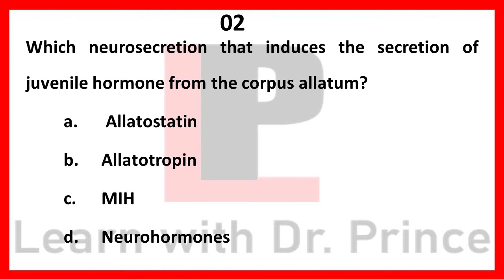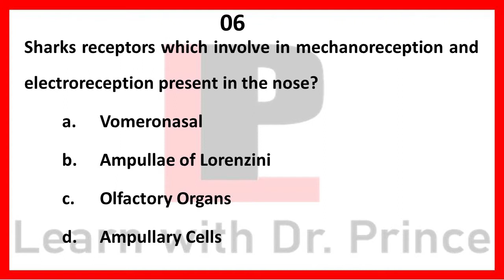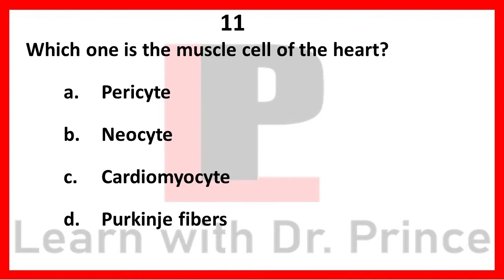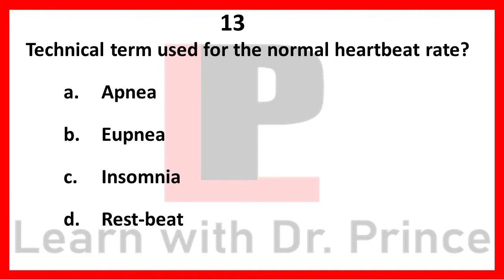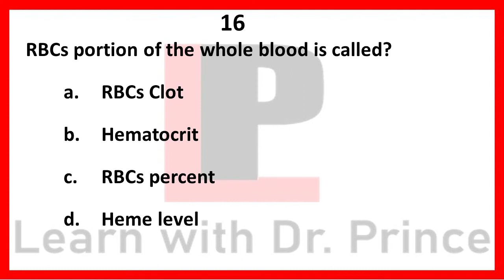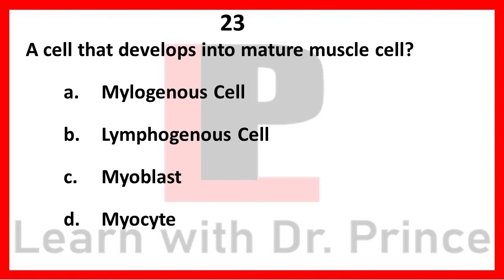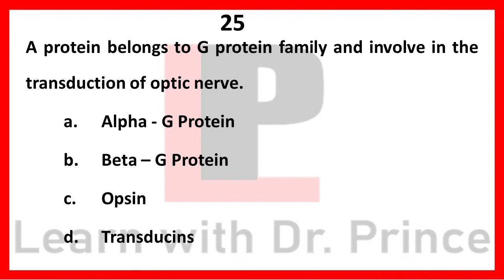7 Days PPSC Planer Zoology - Quiz -7- Animal Physiology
This video contains the keys of the MCQs of the Quiz my second stage test session.